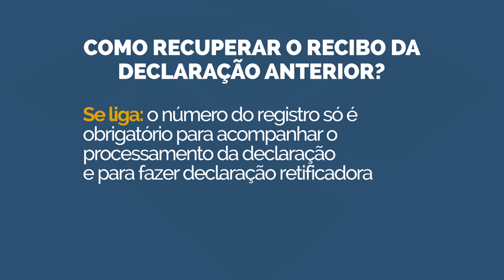Imposto de Renda: como recuperar o recibo da declaração anterior?